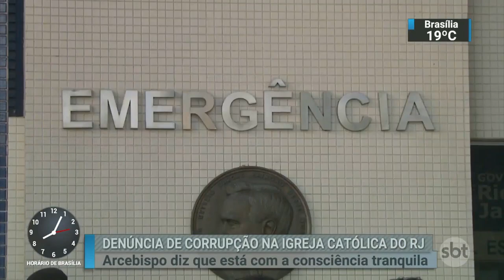Cabral acusa Arcebispo do Rio de integrar esquema de desvio de dinheiro | SBT Brasil (28/02/19)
O ex-Governador do Rio de Janeiro acusou o Cardeal Arcebispo do estado, Dom Orani Tempesta, de participar do esquema de desvio de dinheiro público durante o seu governo.

Em vídeo, o Arcebispo afirmou estar de "consciência tranquila" quanto as acusações.